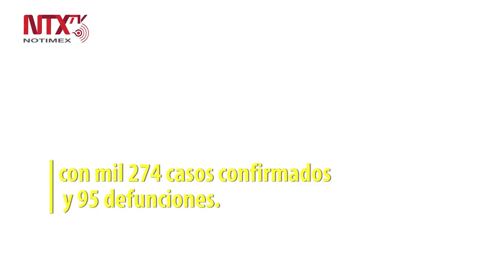Aumentan a 95 las defunciones por COVID-19 en Sonora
La Secretaría de Salud Pública de Sonora, confirmó seis defunciones más a causa de COVID-19 en la entidad, con lo que suman 95 muertes por la enfermedad.